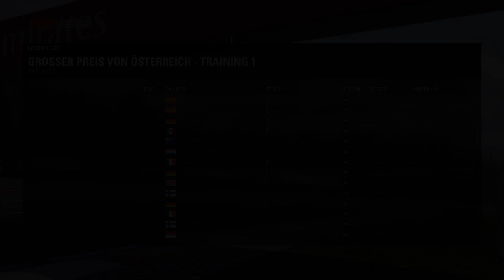Let's Play F1 2018 Karriere #214 - Großer Preis von Österreich in Spielberg - Training